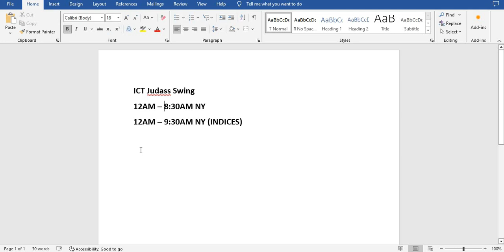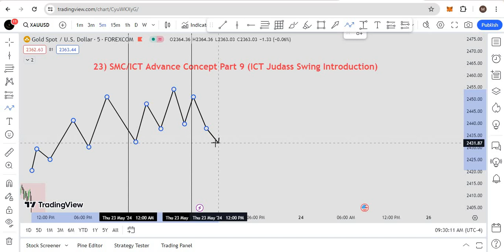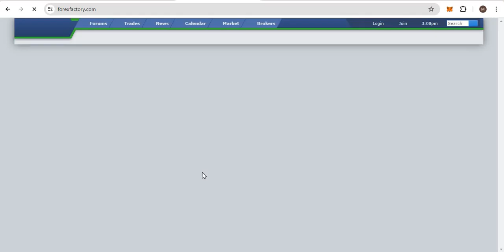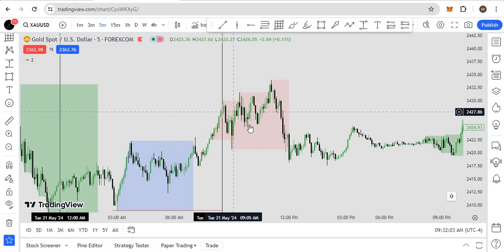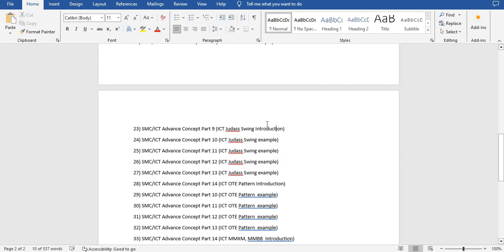ICT Judass Swing Simplified in HINDI | Lecture 23 of ICT Series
Hello
ICT Judass Swing Simplified in HINDI, | Lecture 23 of ICT Series,| Lecture of ICT A to Z beiggner Series in Hindi,
ICT Liquidty Simplified Hindi,
ICT Market Structure Shift Simplified Hindi,
What is ICT Judass Swing Hindi?,
ICT Market Structure Shift Hindi?,
ICT Judass Swing Module Hindi?,
Becktesting ICT Judass Swing Hindi?,
gold trade,
xauusd ict,

ICT Forex Hindi -ICT Best Setup URDU - Forex | Huge Win Rate | ICT Forex Hindi| Forex  | Structure Base Trading | Hindi | ICT Forex Hindi | OTE ICT Concept in Hindi | ICT Hindi. and much more. Stay Tune

The Best Prop Firm (COUPN: TFTTrader9863772)

  Get 5000$ From 39$ : the5ers.com?ref=93798

Intraday Mastery
forex
ict
20 Pips

A Quick Money is not a registered investment, legal or tax advisor or a broker/dealer. All investment/ financial opinions expressed by A Quick MOney are from the personal research and experience and are intended as educational material. Although best efforts are made to ensure that all information is accurate and up to date, occasionally unintended errors and misprints may occur.  Leverage Trading  is High Risk Business , Past Results Cant decide Future trades Guarantee so Trade Carefully on You're  Risk Research, we are not Responsible For You're Profit and Loss.

FundedNext, The5ers, Instant Funding or any Broker does not own or operate this website and is not responsible for its contents.

We're Wishing You Successful Trading Journey